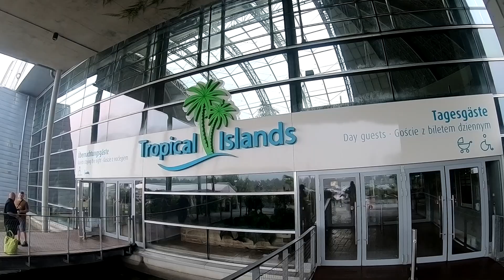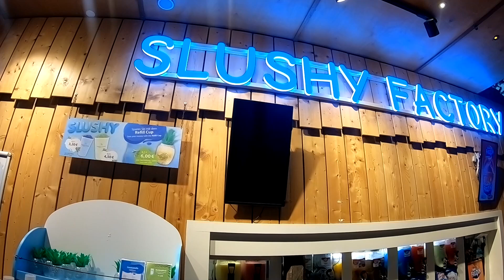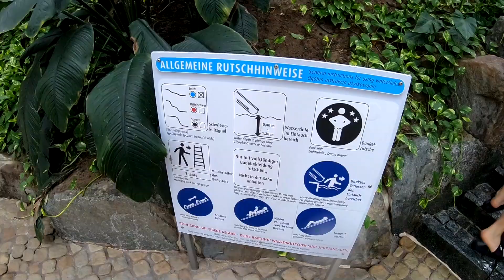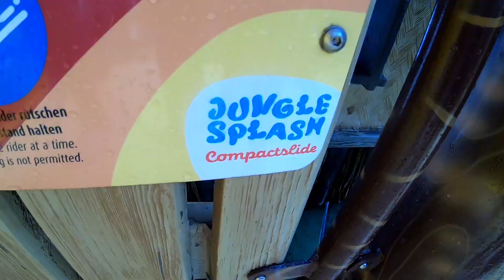LUCHTBALLONVAART IN TROPICAL ISLAND!!!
In deze video bezoeken we Tropical Island. Dit is een gigantische Zeppelin Hangar wat niet meer als hangar gebruikt word maar subtropisch zwemparadijs. De grootste Subtropisch indoor zwemparadijs ter wereld en je kunt hier binnen een ballonvaart maken wat wij dus deden. Ook testen wij de nieuwe attracties uit zoals een wildwaterbaan en diverse waterglijbanen.